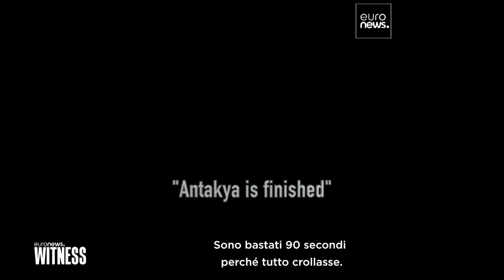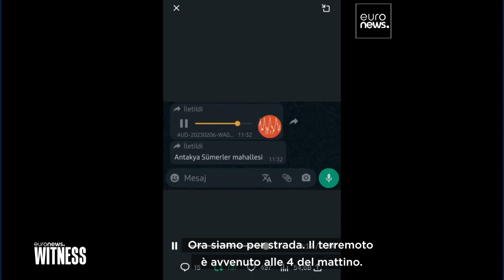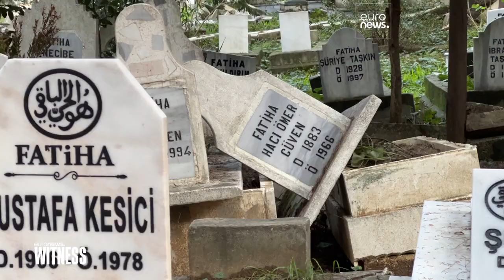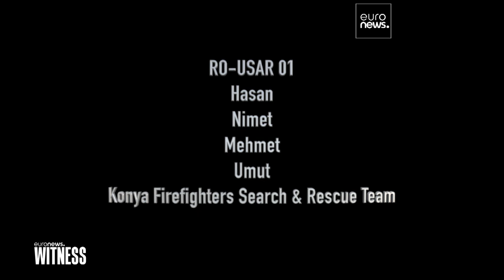Turchia: viaggio ad Antakya, città devastata dal terremoto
Euronews Witness ha parlato con i sopravvissuti nella città meridionale del Paese. Senza elettricità, acqua e servizi igienici, gli abitanti sono in grave pericolo: malattie infettive come la scabbia e il colera si stanno diffondendo rapidamente e le scosse di assestamento si susseguono ogni giorno